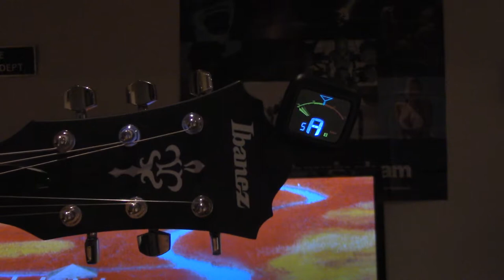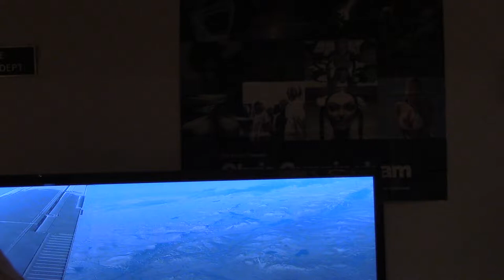Eagle Watching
ibanez, semi hollow body, acoustic-electric, guitar, covers, toronto, benbola